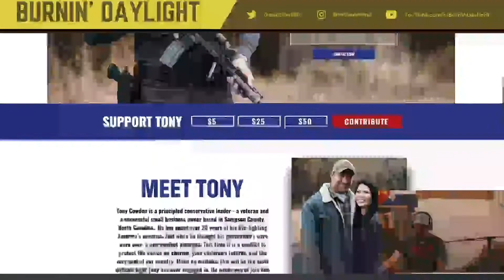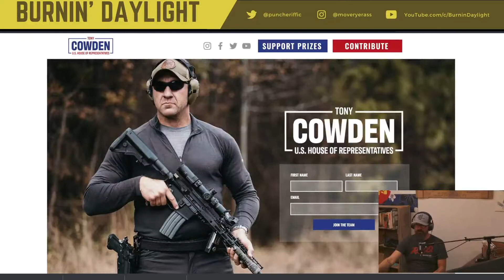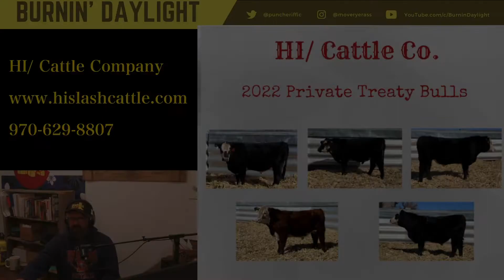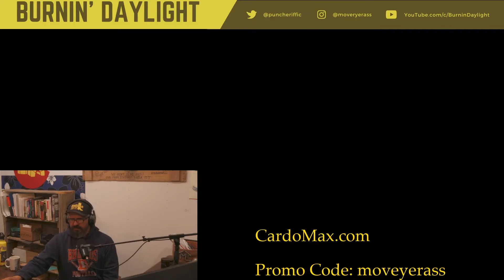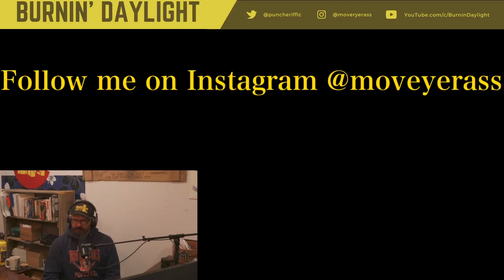Representing North Carolina With Tony Cowden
Campaign season never really ended, but it's ramping back up for the midterm elections. Tony Cowden is running for the US House of Representative for North Carolina's 3rd District on a Constitutional conservative platform. Tony served as a US Army Special Forces operator and a went on to start several successful small businesses after he got out. This was a really good conversation from a pretty stand up dude.

Theme Music
Burnin' Daylight - Matt Wilson

Featured Music
The Luckier You Get - American Aquarium

HI/ Cattle Company
Greene's Reserve
Cardomax